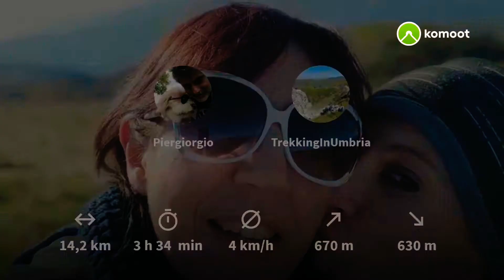Trekking 2020 Monte Acetella_Monte Rascino da Polenaco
Altra uscita di gruppo al seguito della guida ambientale Escursionistica Alessio Sugoni.
Il nostro caro Alessio ci ha condotto lungo antiche e più recenti tracce a due cime in zona Valserra partendo da Polenaco. Giornata di sole bellissima sotto una tramontana fastidiosa ma ai limiti della sopportazione che tuttavia ha reso il cielo limpido e l'aria respirabilissima.

Complimenti alla nostra guida che, durante la via del ritorno ci ha fatto percorrere un antico e bellissimo sentiero ormai dimenticato che porta direttamente in paese all'altezza della chiesa di Santa Apollinare.